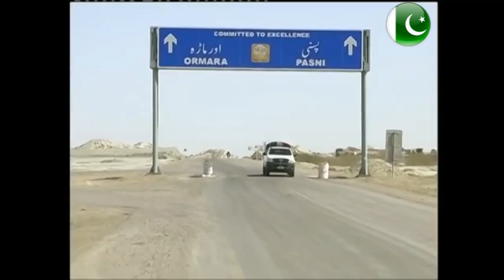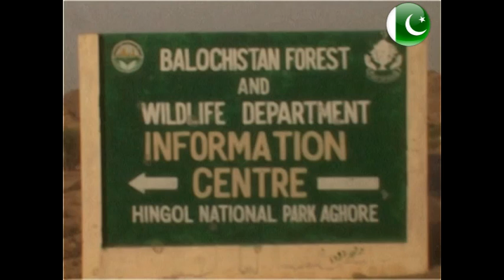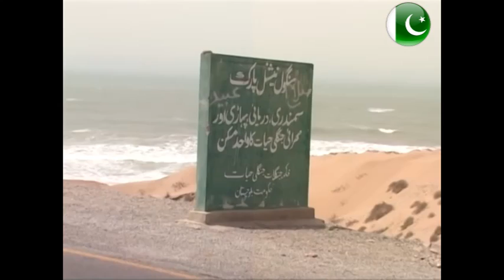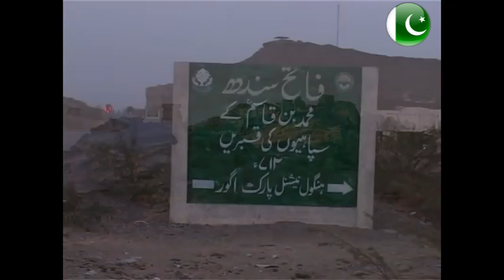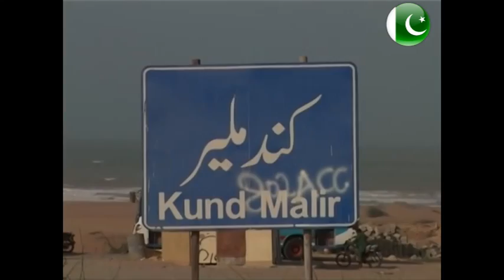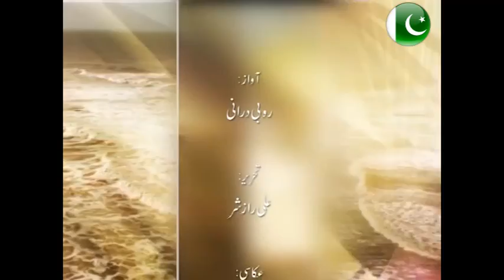National Park Balochistan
Hingol National Park Balochistan